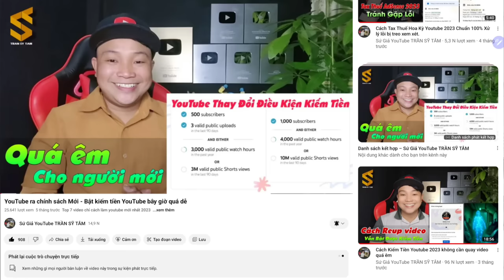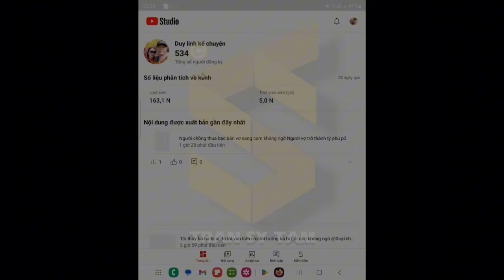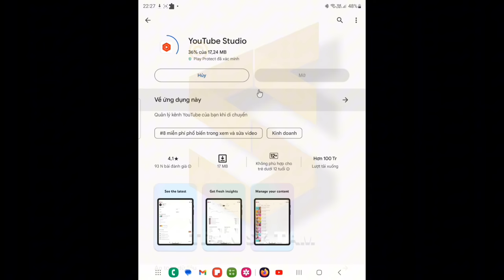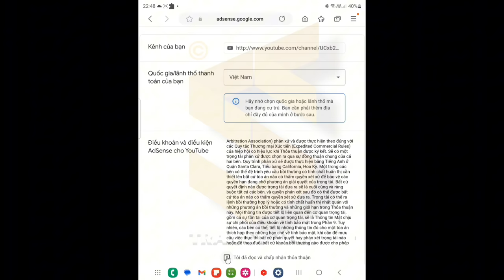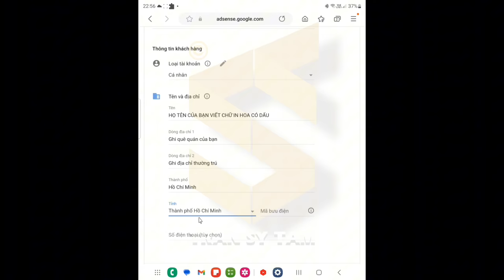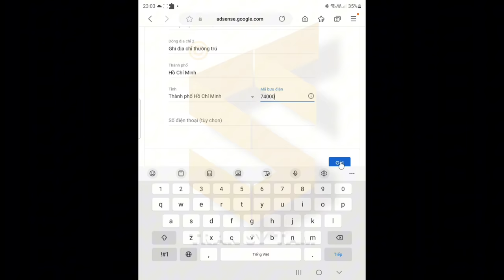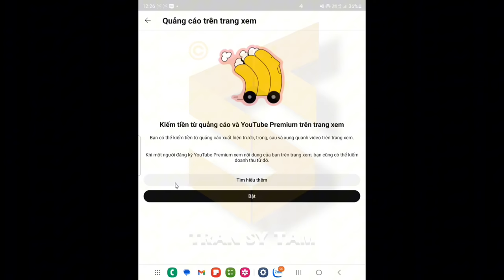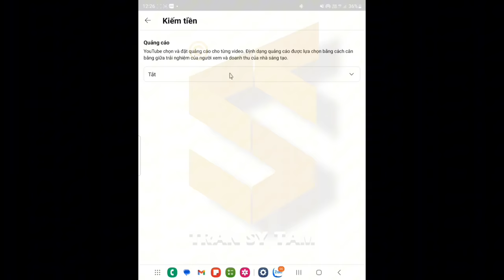Cách bật kiếm tiền YouTube 2024 không cần 1000 sub 4000 giờ quá êm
Ngày vui đã đến, cuối cùng thì YouTube đã hạ thấp điều kiện đăng ký bật kiếm tiền cho các kênh YouTube ở Việt Nam không cần 1000 sub 4000 giờ như trước kia nữa, hiện tại chính sách bật tiền mới này của YouTube, rất phù hợp cho những người bạn mới bắt đầu làm YouTube, vào cuối năm 2023 và đầu năm 2024 sắp tới đây, trong video này mình xin chia sẻ cho các bạn, cách để được bật kiếm tiền sớm, theo chính sách mới của YouTube để an tâm phát triển nhé!

▶ Đăng Ký Theo Dõi Sứ Giả YouTube TRẦN SỸ TÂM